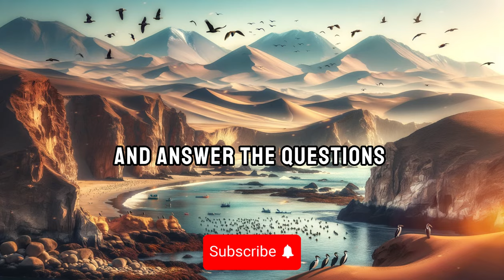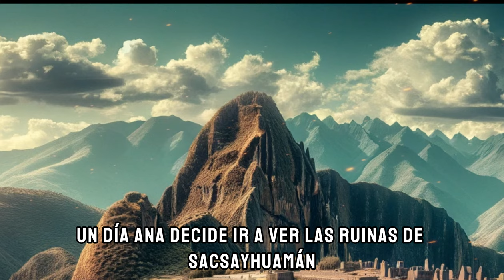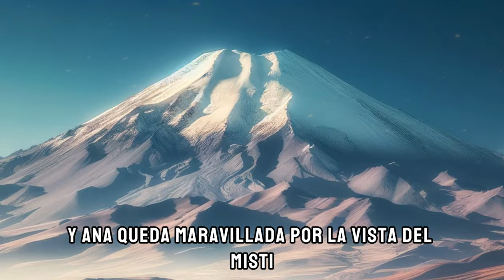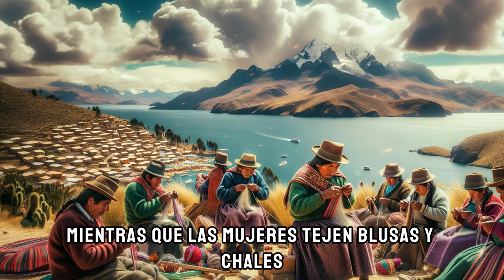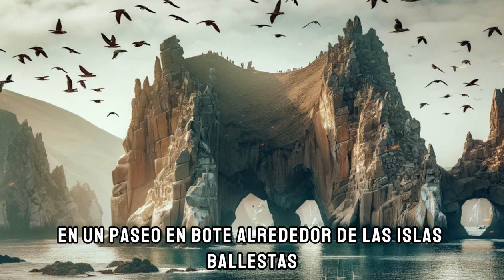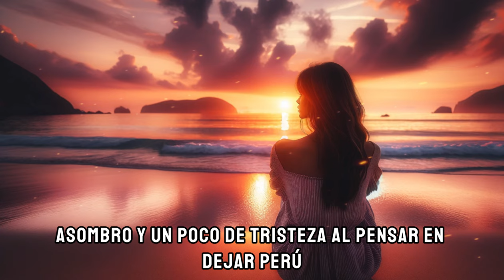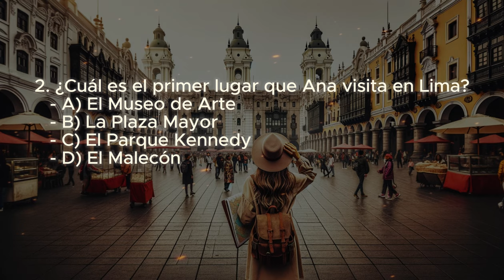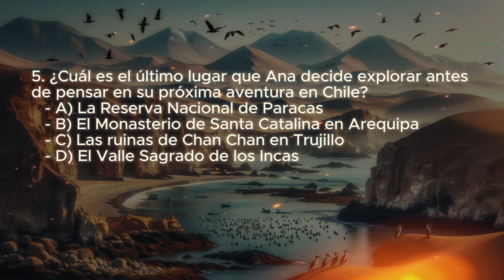I CREATED THE EASIEST SPANISH STORY FOR BEGINNERS. Part 4.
💥Download the file containing the English translations and Vocabulary List

Sections:
00:00 Intro
00:37 Spanish with Subtitles
11:06 Spanish without Subtitles
21:44 Questions
23:13 Outro

Join us on an unforgettable journey with Ana, a 40-year-old adventurer, as she explores the breathtaking landscapes and rich cultural heritage of Peru. From the ancient ruins of Machu Picchu and the vibrant streets of Arequipa.

This Short Spanish Story is great for beginners. Pay close attention to every part, look closely at each picture, and listen carefully to the presenter speaking. Try to say the words out loud.

Listening to stories in Spanish will help you Acquire the language faster than you think, get better at understanding, and increase your vocabulary easily.

✅Learn Spanish with Stories
✅Learn German with Stories
✅Learn Italian with Stories
✅Learn Portuguese with Stories